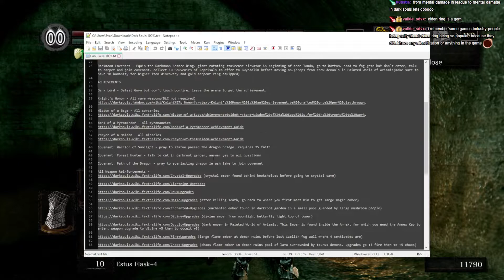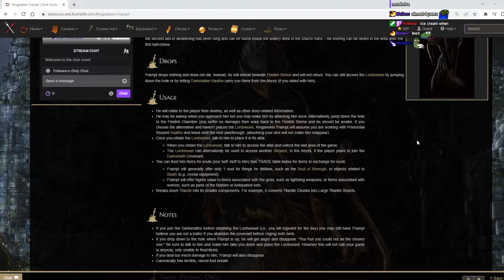NG+ Sen's Fortress 2.0 - Dark Souls: Remastered 100% Part 27